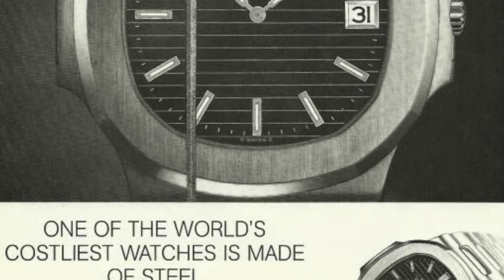Why You NEED a Gerald Genta Watch : Why They Matter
Here we talk about Gerald Genta watches and why you need one. Also, we will talk about why why these watches are important as well as my outlook as a watch dealer as to how these watches will perform in the future. We will cover the watches he designed such as Patek Nautilus, Audemars Piguet Royal Oak, IWC Ingenieur, and more!

-John P